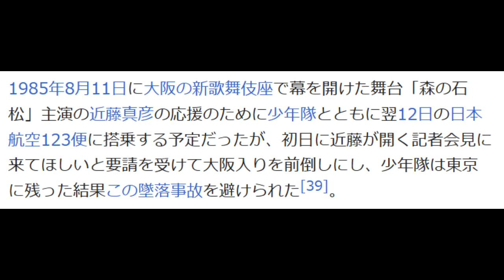ジョバンニ滝川問題とJAL123便